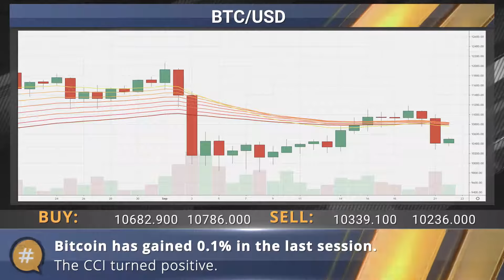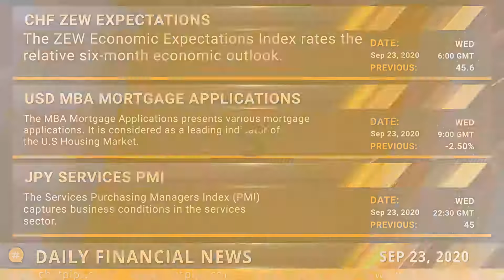ChatPips - Daily financial news 23-09-2020.mp4